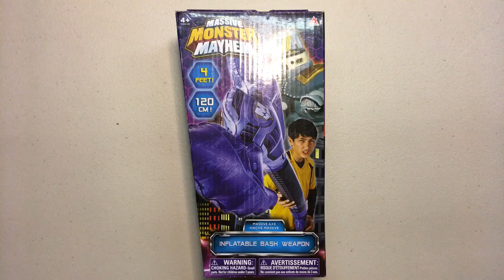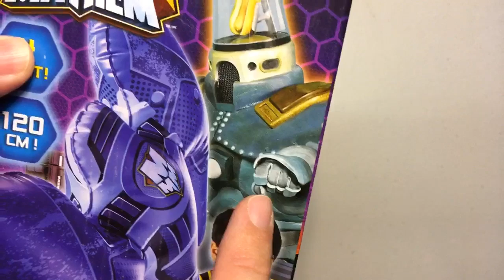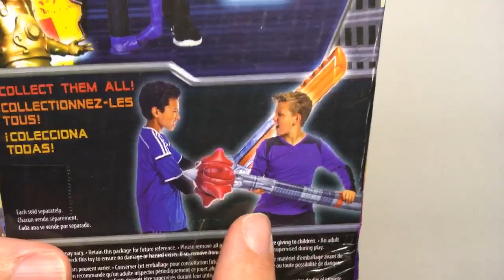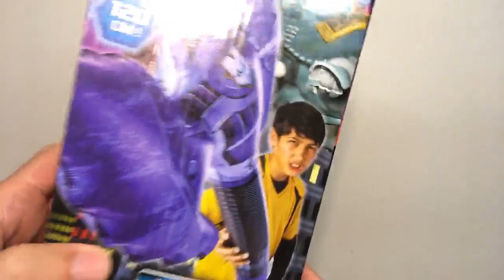Unboxing Massive Monster Mayhem Inflatable Bash Weapon - Massive Axe